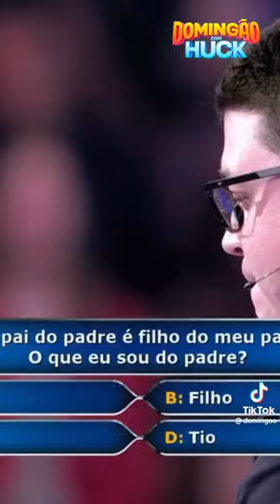Quem Quer Ser Um Milionário | Domingão Com Huck | Tv Globo